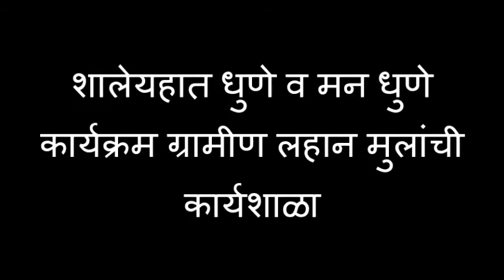School hand wash Programme 2017-18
Children workshop held in Grampari in april 2018. All children come from near by villages which include in school hand wash and heart wash programme.